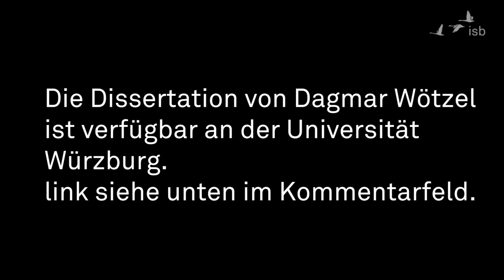Wirksame Umsetzung strategischer Entscheidungen; Dagmar Wötzel, 2019; PionierLabor Leimen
Dagmar Wötzel stellt beim PionierLabor am 25. und 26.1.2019 in Leimen ihre langjährige Arbeit bei der Firma Siemens und die im Zuge ihres dortigen Wirkens entstandene Dissertation vor.